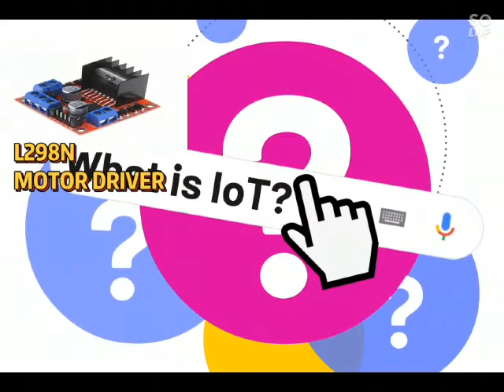Iot Floor Cleaner Control Car Using Esp8266 Blink Joystick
THIS PROJECT MADE BY POLYTECHNIC STUDENT

NAME GROUP
1.Jeslina
2.Iqbal
3.Farhan